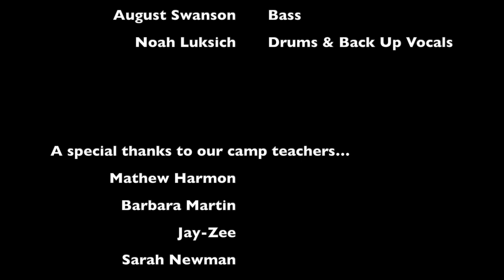BNM presents "Mullet Man" by Shatline (Music Video)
Be Natural Music Presents... an Original Composition called
"Mullet Man" by Shatline - written & recorded at Be Natural Music's Summer Camp Session 1 @ Santa Cruz Recordings in Santa Cruz, CA

Written, Scripted, & Composed by YOUTH!